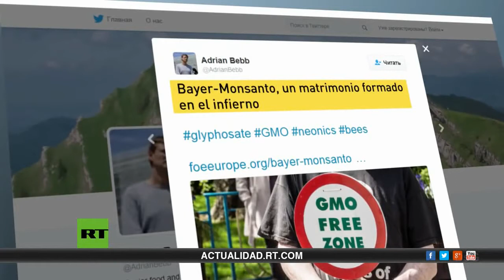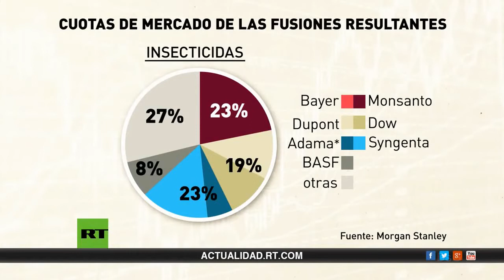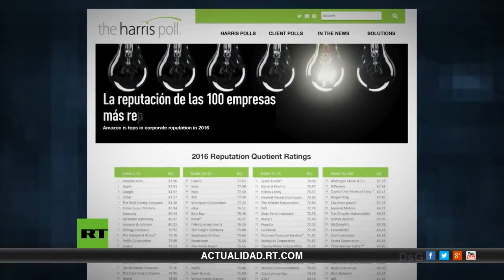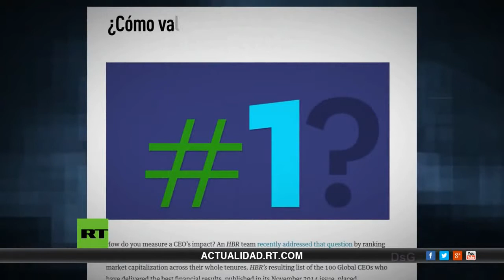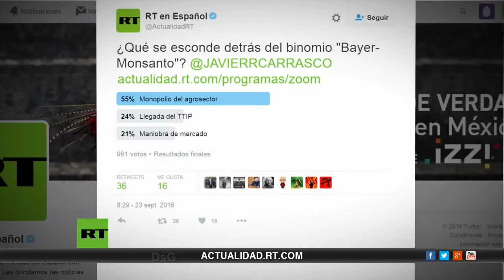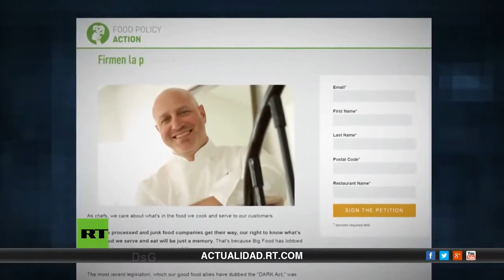Monsanto: Si es Bayer, es bueno? Informe RT en Español.